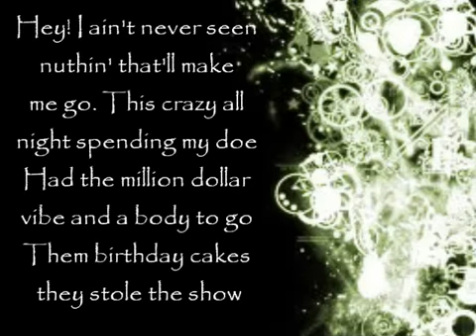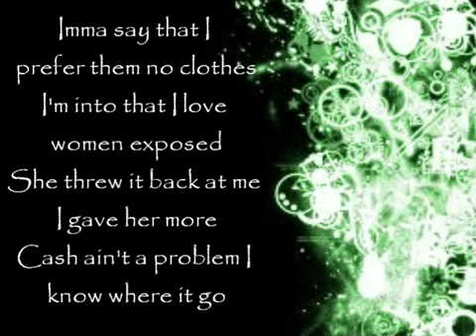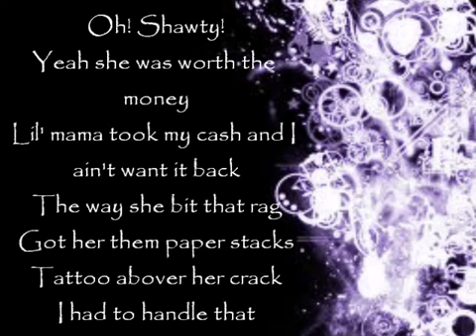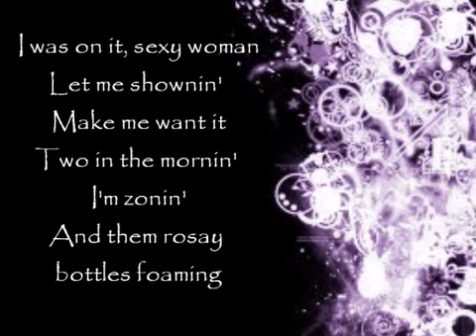Flo Rida ft T-Pain _Low_ Lyrics